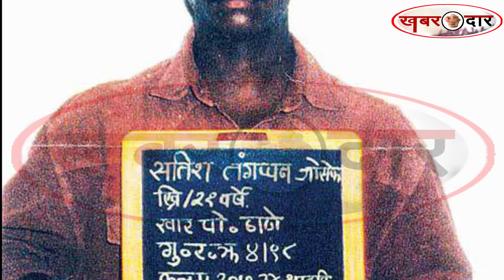जे डे हत्याकांड ,छोटा राजन दोषी क़रार ,जिगना वोरा बरी ,मुंबई